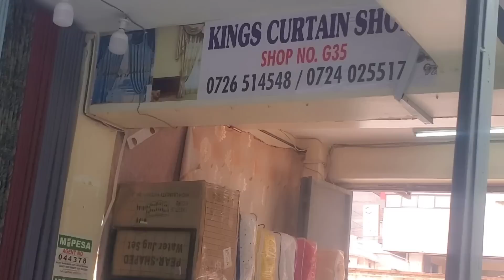WEEKLY VLOG:Getting new curtains/installing a 3D wallpaper,cleaning and more......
thank you for passong by#eastleighhaul#kenyanyoutuber

withmaureen